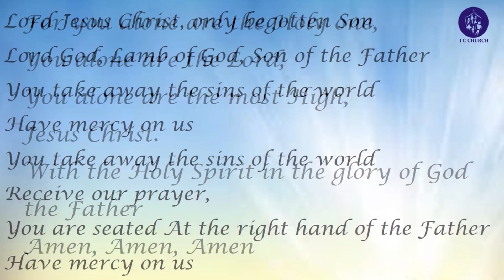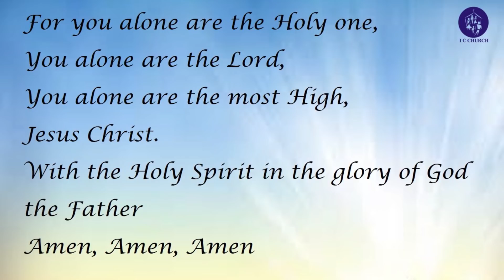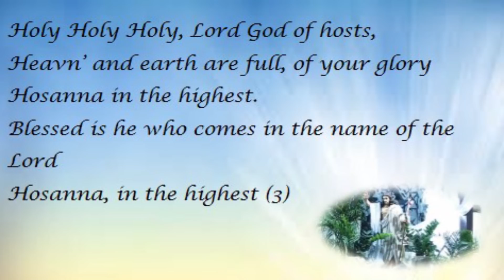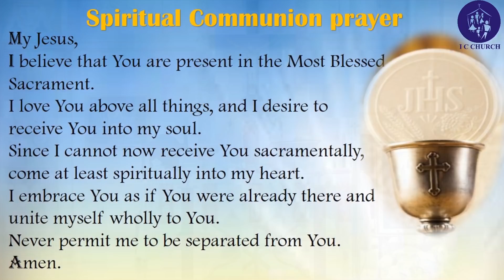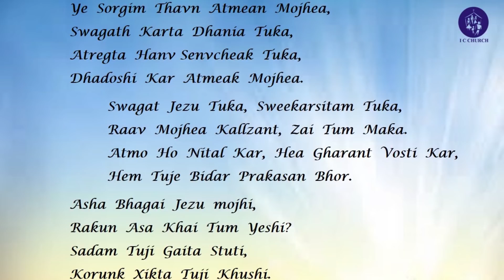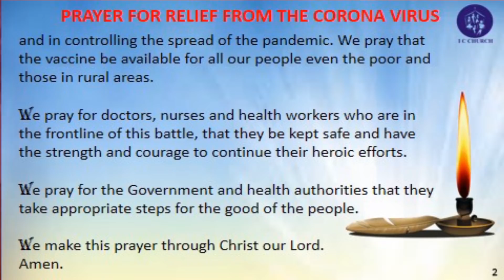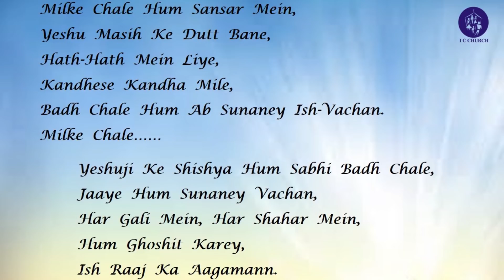The Holy Eucharist - 11th April 2021 | Divine Mercy Sunday | I.C.